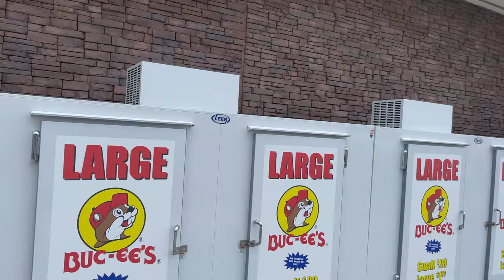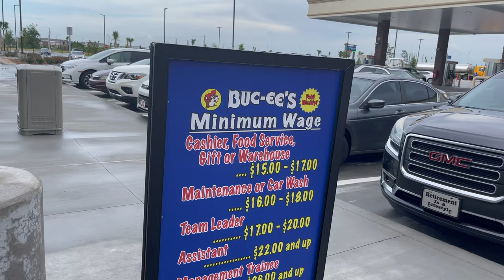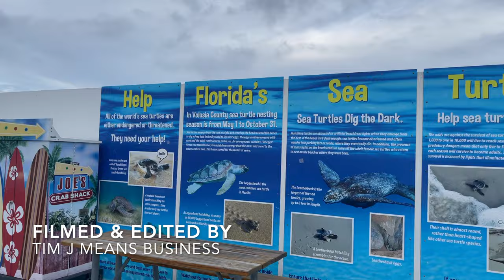Daytona Beach Florida: Ultimate Summer Fun Spot!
Daytona Beach Florida: In the latest installment of my vlog series, I embarked on an unforgettable summer journey to the sun-soaked shores of Daytona Beach, Florida, USA in 2021. 🌞🏖️ The anticipation of a fantastic hangout experience filled the air as I explored the vibrant and lively atmosphere of this iconic coastal destination.

One of the standout moments of my trip was a visit to the famous Buc-cess Gas Station, and let me tell you, it was an absolute behemoth! 🚗⛽ I couldn't believe my eyes – I've never encountered a gas station of such colossal proportions in all my travels. The sheer size and scale of it left me in awe.

As I navigated the bustling streets of Daytona Beach, capturing the essence of summer in every frame, the vlog takes you along for the ride. From the sandy stretches of the beach to the energetic pulse of the boardwalk, Daytona Beach exuded an infectious energy that I couldn't resist sharing.

The highlight, of course, was my encounter with the enormous Buc-cess Gas Station. Join me as I take you on a virtual tour of this gas station marvel, showcasing its impressive features and sharing my thoughts on this unexpected roadside attraction.

Filmed and Edited By - Tim J Means Business

Tim J Means Business
Office Address
21 E Melbourne Ave

00:00 Introduction
01:13 Buc-ces
05:13 Daytona Beach
05:37 Sling Shot
05:52 Pier
07:03 Walking Daytona Beach
08:05 Shopping, Food, Games